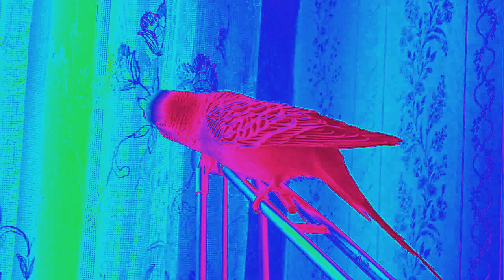Wellensittich Trulli knabbert an Gardine (LSD Style)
Mein Wellensittich sitzt auf meiner Schreibtischlampe und will die Gardine fressen XD